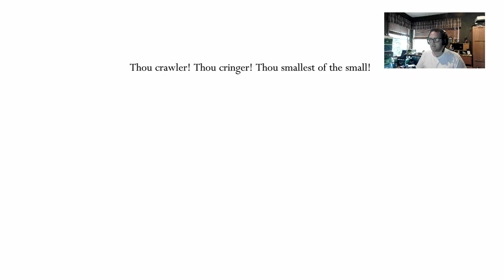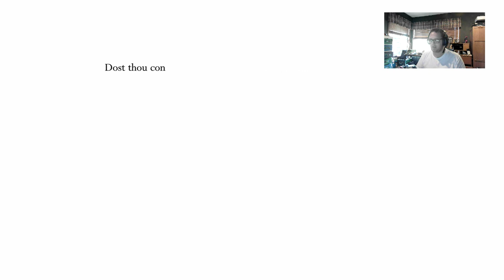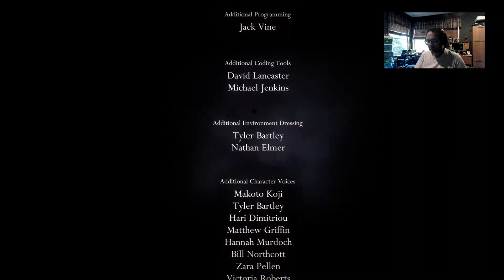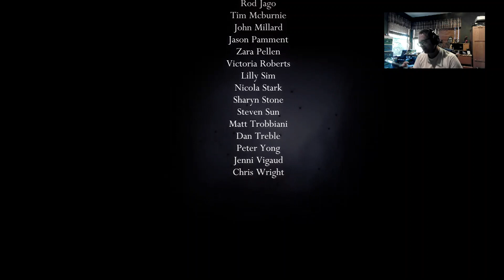Final Boss Lets's Go | Hollow Knight Part 11 Finale